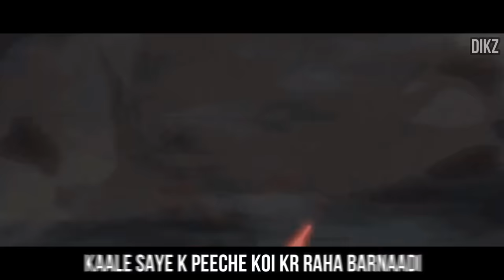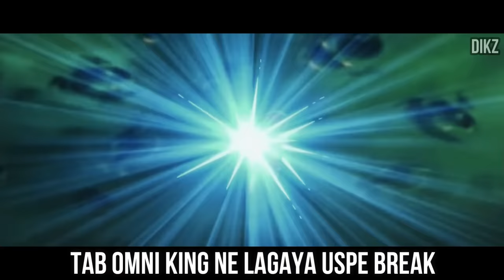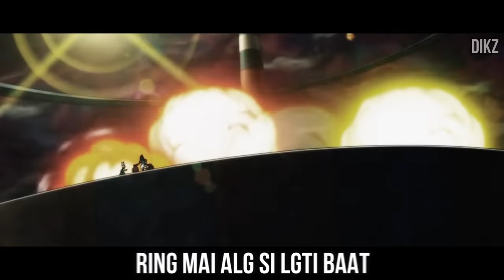Dragon Ball Super Hindi Rap Revisit By Dikz | Hindi Anime Rap | [ Goku AMV ]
Written By : Dikz
Performed By : Dikz
Mixing/Mastering By : Dikz
Prod. By : Dikz
Edit By : Dikz
Courtesy: Toei Animation Co. Ltd And  Dragon Ball Creators

Software/equipment used :

For recording audio :
h/w : WR 800 mike.
s/w : audacity and flstudio 20

For recording video
s/w : Filmora

dragon ball super tournament of power
goku drawing
goku vs goku black
goku ultra instinct
dragon ball super song
dragon ball super song english
dragon ball super song hindi,
dragon ball super song tamil
dragon ball super song japanese
dragon ball super song ultra instinct
dragon ball super song lyrics
dragon ball super song english lyrics
dragon ball super song in telugu
dragon ball super song ka ka kachi daze
goku rap
goku rap song
goku rap battle
goku rap hindi
goku rap song hindi
goku rap reaction
goku rap rustage
goku rap song english
goku rap level up
goku rapper
hindi anime
hindi anime movies
hindi anime edit
hindi anime series
hindi anime amv
hindi anime episode 1
hindi anime rap
hindi anime movie full
hindi anime explanation
hindi anime explain
Hindi Anime Rap
Dikz